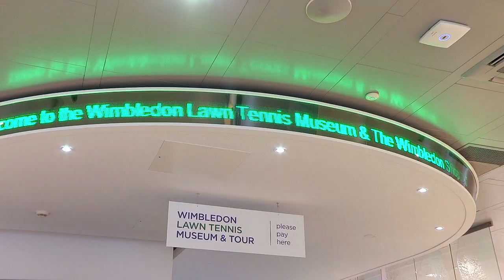Wimbledon Shop & Museum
A quick tour of Wimbledon Shop & Museum